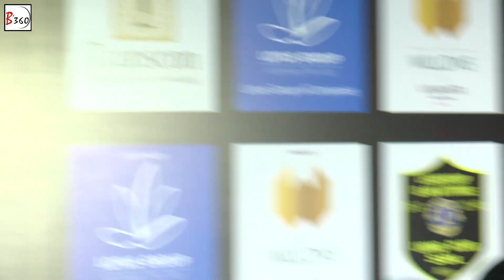Aishwarya Rai Bachchan at Lions Gold Awards 2016 | VIDEO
Recently Aishwarya Rai Bachchan was spotted at Lions Awards 2016 Red Carpet. Check it out.